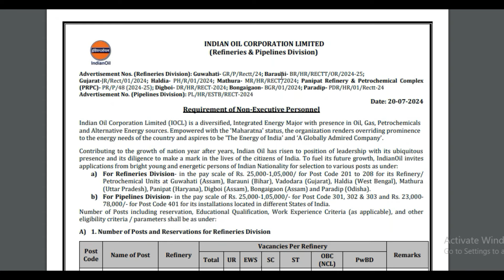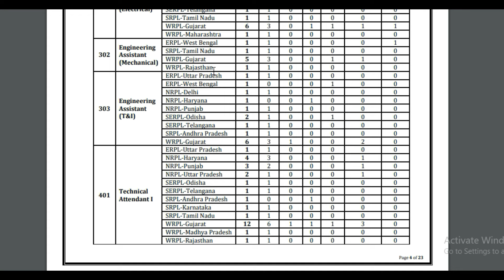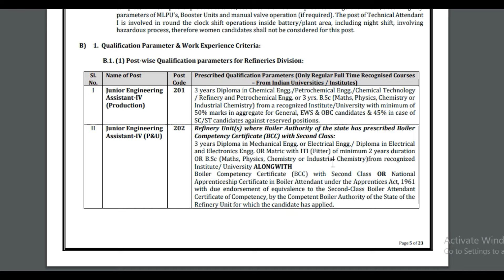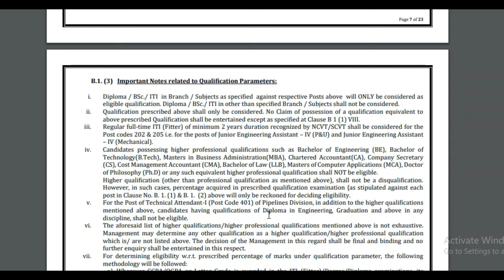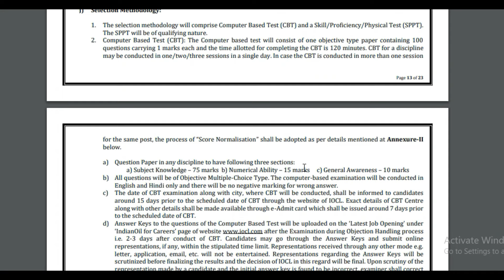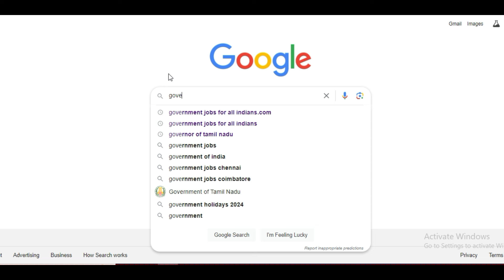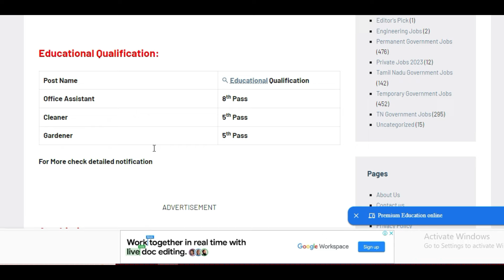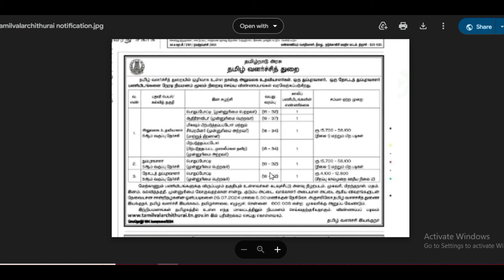IOCL Recruitment 2024 | Salary 25000 - 105000 | Government Jobs 2024 in Tamil | Permanent Govt Job